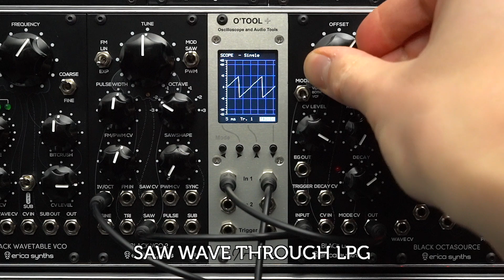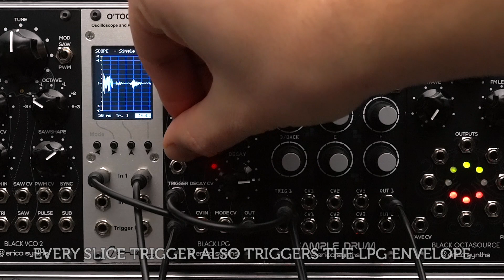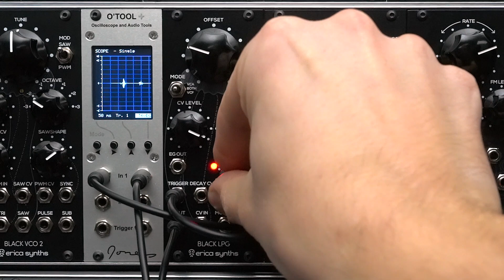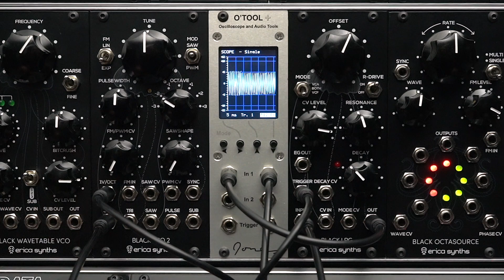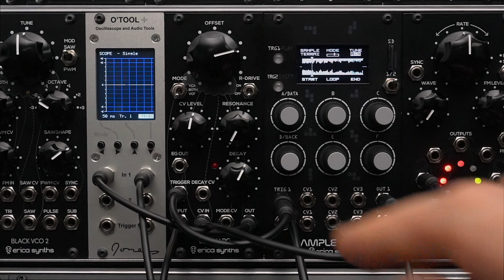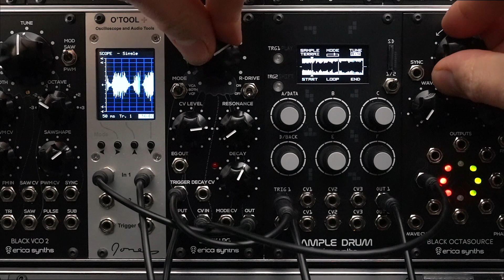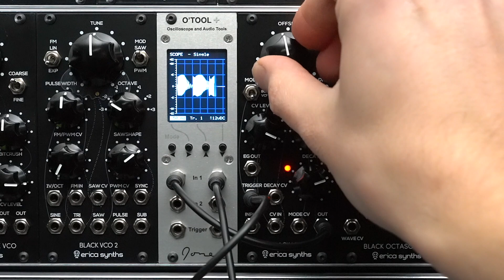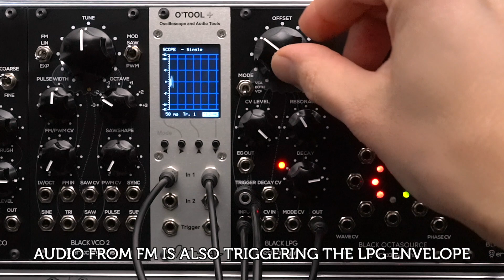Erica Synths Black LPG sound demo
Erica Synths Black LPG is our take on the Lowpass Gate idea – it’s designed from scratch featuring 2nd order lowpass VCF and VCA combo with distinct resonance circuit on top.

Timeline:

00:00 SAW through LPG
00:48 PULSE through LPG
01:43 Drum Break through LPG
02:40 various sequenced waves through LPG
04:21 looped pad sample through LPG
05:40 using just trigger in with self oscillating LPG
06:15 using envelope go the LPG to modulate the VCO's frequency
06:57 switching LPG modes with LFO
07:26 FM radio through LPG
08:03 JAM!

For the jam two LPG's are used with Black VCO 2 and Graphic VCO sent through them. After that one LPG is sent through Black Stereo Delay and other one is sent through Black Hole DSP II.Everything is sequenced with the Black Sequencer with MIDI in replace mode where incoming MIDI notes replace one of the CV outputs.